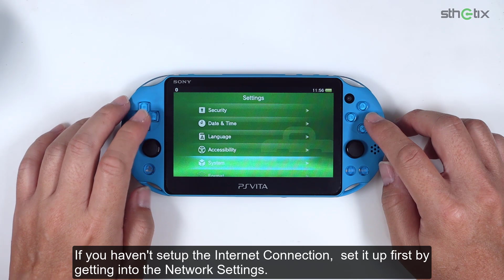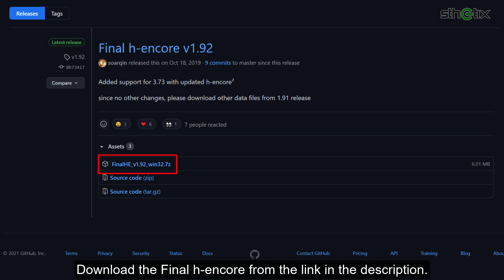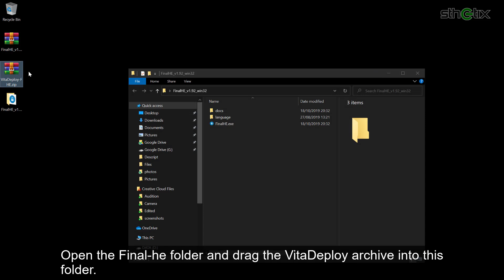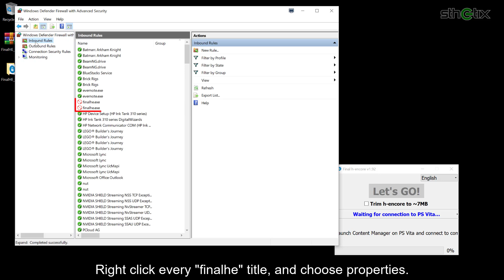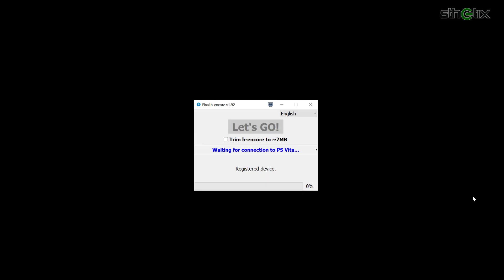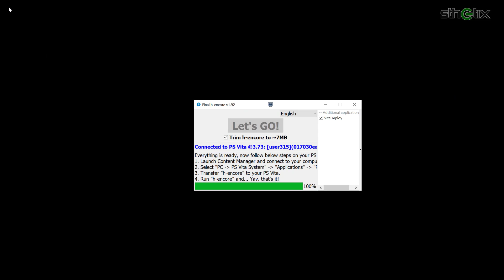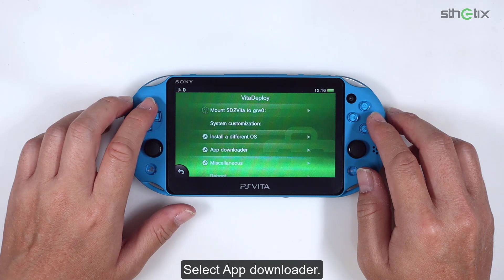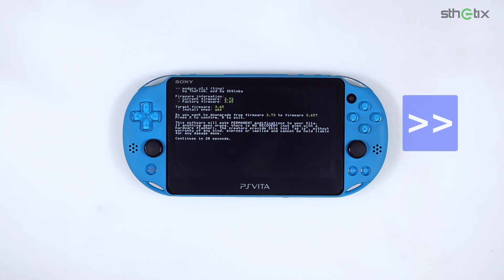INSTALLING PS VITA HENKAKU WITH THE VITADEPLOY : WORKS ON 3.74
If you want to JB your PS Vita, you better watch this video closely.
LINKS

CREDIT

soarqin
SKGleba